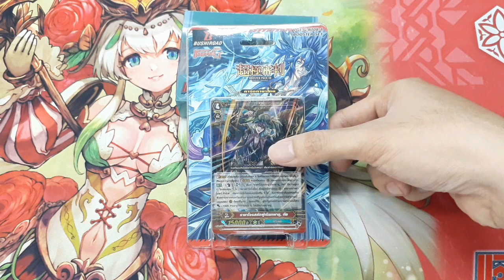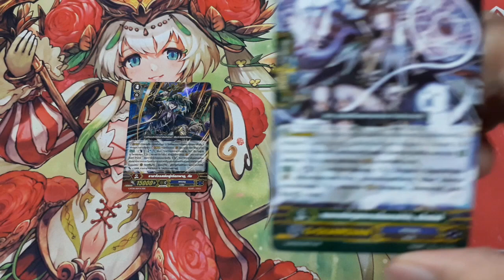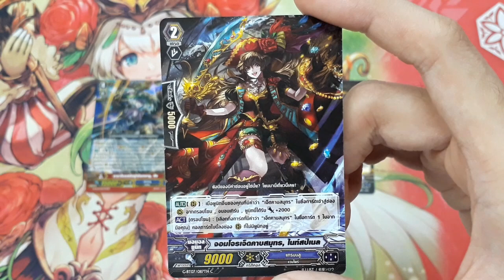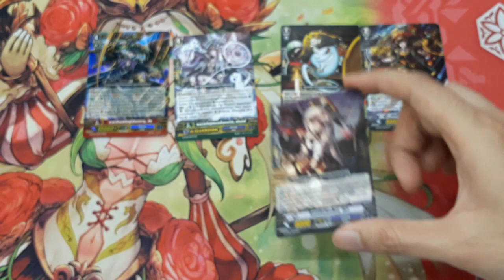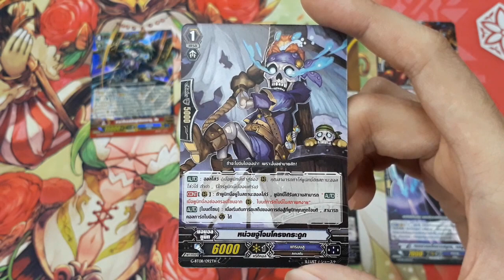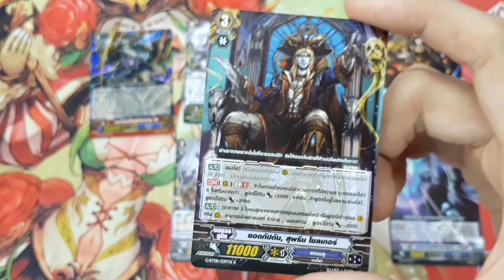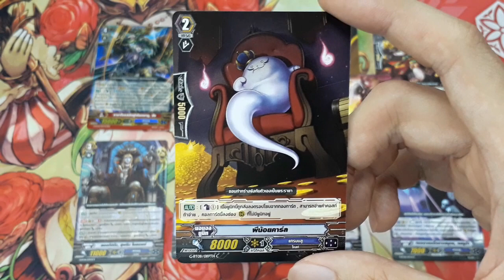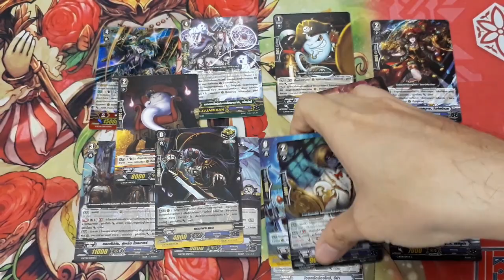ไฟท์เตอร์รีวิว : แกรนบลูใน G-BT08